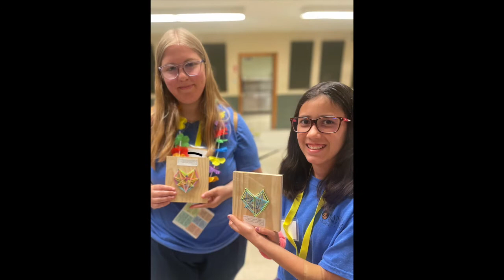VBS Mystery Island 2022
Lansing Bible Church VBS 2022 - Mystery Island